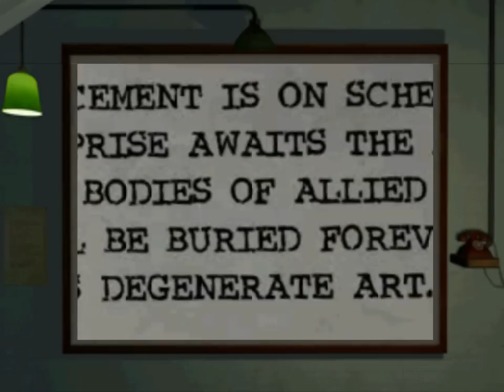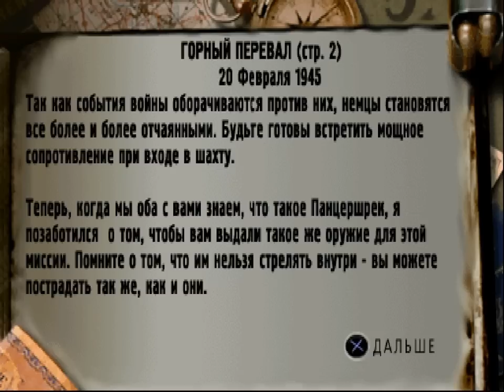Прохождение: Medal of Honor часть 19.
Продолжаем. В этой части, мы будем шляться по горам, взорвём 4 генераторных бака и найдём вход в шахту. Интересные факты: Противотанковое оружие Панцершрек в игре без экранного щитка.